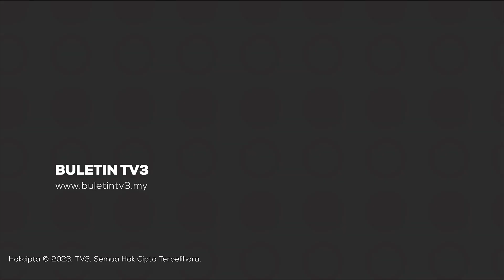JENAYAH | Suami Isteri Ditahan Ambil Upah Hantar Ganja RM160,000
Sepasang suami isteri ditahan bersama 51 ketulan mampat ganja bernilai lebih RM160,000 di Sungai Petani, Kedah.